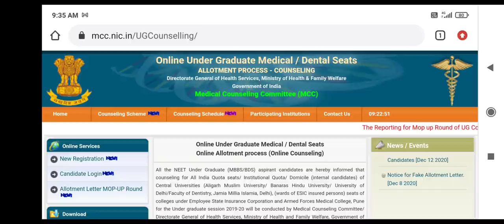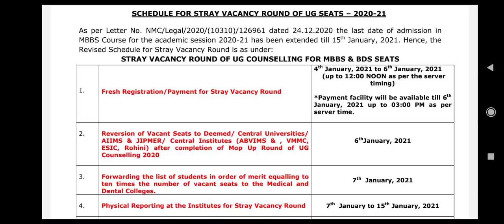MCC stray vacancy round schedule published !! How to apply ?